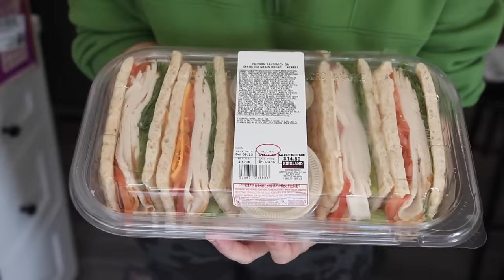Top 10 BEST Costco Pre-made Meals From The Deli Section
Costco is simply the best! And this video proves it! I have always been curious about Costco's Pre-made dinners and meals that you find in the deli section, and today I needed to scratch that Costco itch! So, I loaded up one of those massive carts with every single Costco food item and my fridge could barely close, TBH. I've listed the Costco items I taste tested down below, so let me know if I missed anything and what your favorite Costco dinner items are! Also, please do not cook for Thanksgiving when you can just go to Costco for literally every single item on your list. NOTSPON lol

What I taste tested at Costco:
Costco Beef Chili
Costco Beef Stuffed Bell Peppers
Costco Cheesecake
Costco Mac & Cheese
Costco Bacon Mashed Potatoes
Costco Fettuccine Alfredo
Costco Chicken Croissant and Caesar Salad
Costco Sprouted Grain Chicken Sandwich
Costco Chicken Noodle Soup
Costco Taco Kit
Costco Gyro Kit
Costco Rotisserie Chicken
Costco Meatloaf and Mashed Potatoes
Costco Fruit Tray

Mailing Address
2355 Westwood Blvd.